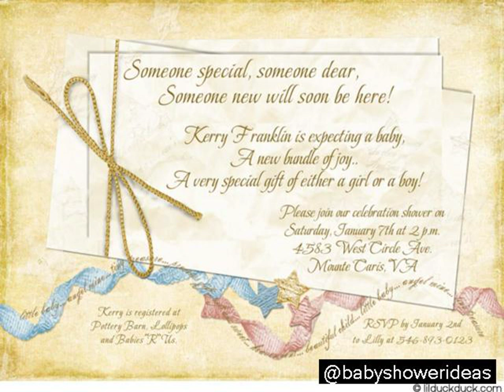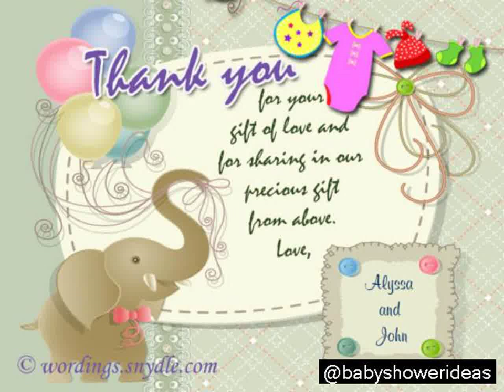Creative Ideas To Write In Baby Shower Card